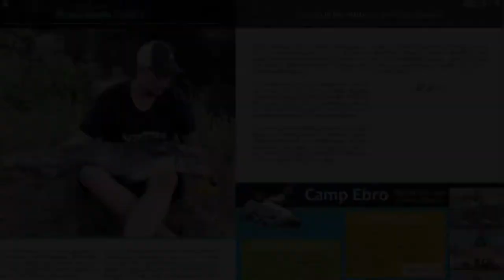Silurus Glanis 2021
Putovanie za sumcami v roku 2021 to najlepšie a krátky zostrih čo som zažil a čo sa mi podarilo nafotiť a natočiť v tomto roku😉🤟🏻👌🏻👍✌🏻🇮🇹🇫🇷🇸🇰USG